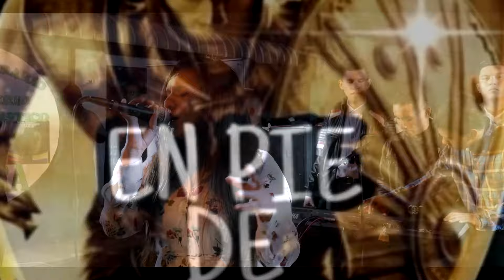En Pie de Guerra MINISTROS DE ALABANZA PENTECOSTAL IGLESIA BETANIA 4TO ANIVERSARIO 2024 - POPURRÍ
EN PIE DE GUERRA DAULE-ECUADOR
4TO ANIVERSARIO
Misión Evangelica Pentecostes Betania
4to Aniversario Ministerio Evangelistico en Pie de Guerra
Pastor ivan Huayamave
Líder Darwin Sánchez